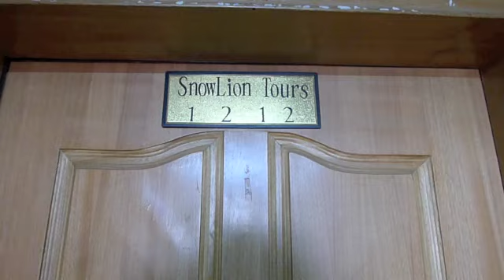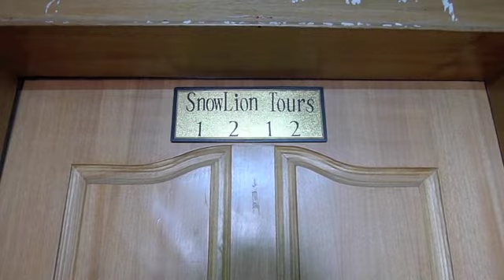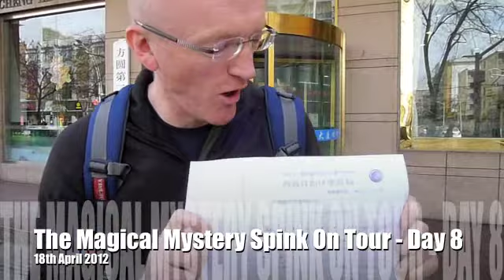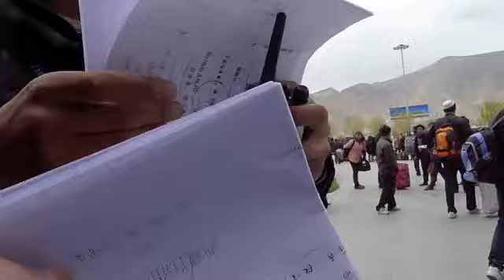Mongolia Andy's Video Diary 27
Part 1 (of2) of my overland journey from Mongolia to Nepal. From leaving Mongolia and travelling by train from Ulaanbaatar to Beijing, the trials and tribulations of getting a permit for Tibet to finally getting the train across the Tibetan Plateau to Lhasa. Part 2 - Lhasa to Kathmandu - to follow.